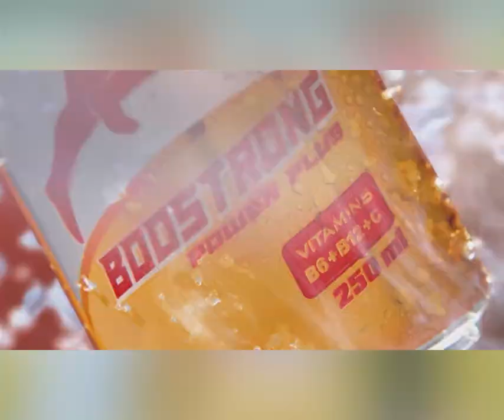ព្រះកុសលមង្គល ហេង ប៊ុនសាម ព្រះចៅអធិការវត្តអង្គរភ្នំខ្លុងព្រមទាំងញាតិញោមពុទ្ឋបរិស័ទ្ឋ បាននិមន្ត